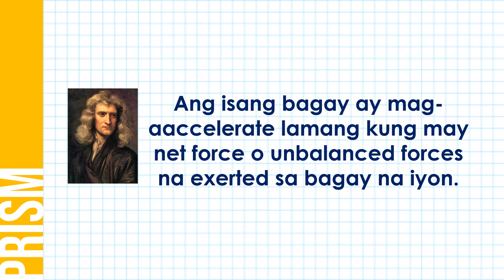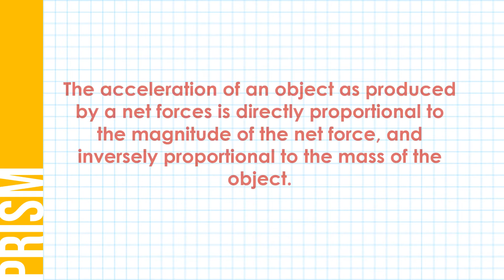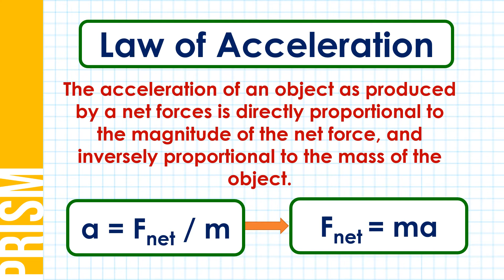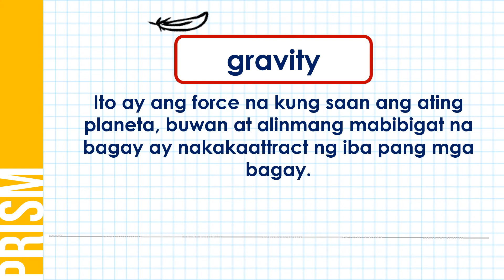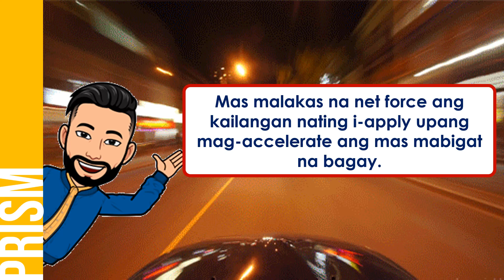Ano ang Law of Acceleration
Ang video lesson na ito ay tungkol sa Second Law of Motion: ang Law of Acceleration. Tatalakayin din dito ang principles at application ng Law of Motion na ito.